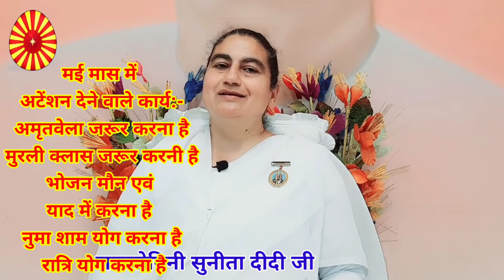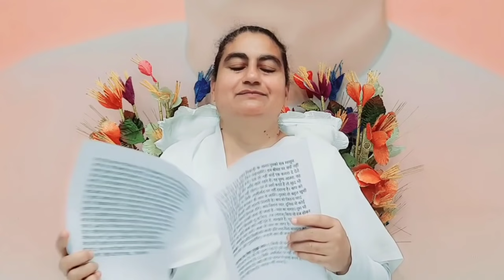ईश्वरीय ज्ञान मुरली नये भाई बहनों के लिए 29 मई 2021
ओम् शान्ति।

bk huda panipat चैनल पर लगातार चलने वाले कार्यक्रम निम्न प्रकार से हैं :-

1. विजयादशमी चालीसा योग 15 सितंबर से 25 अक्टूबर त

2. लाइव मुरली क्लास राजयोगिनी सुनीता दीदी जी द्वारा लिंक का समय सुबह 6:45 बजे प्रतिदिन

3. जिंदगी को वाह-वाह बनाने वाले- वाह वाह जिंदगी के सूत्र

4. प्यारे बाबा के प्रतिदिन के महावाक्यों का सार बिंदु.

5. नवरात्रि स्पेशल नवरात्रों का आध्यात्मिक रहस्य जानने के लिए देखें नवरात्रि स्पेशल .

 अधिक जानकारी के लिए कृपया फोन करें 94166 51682, 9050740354